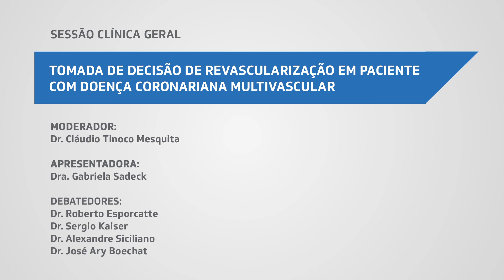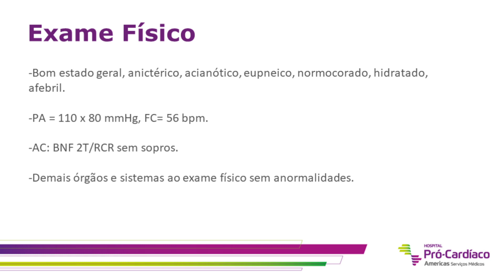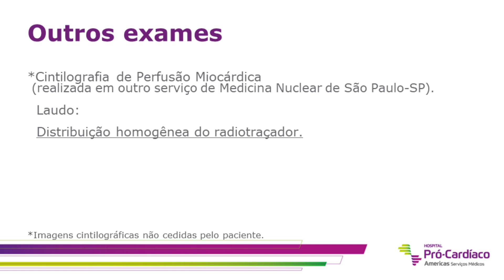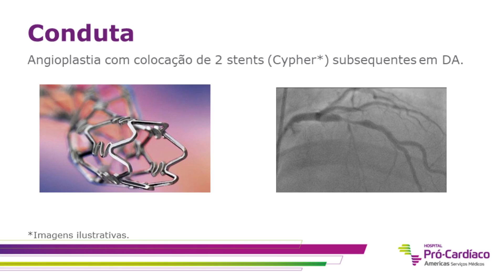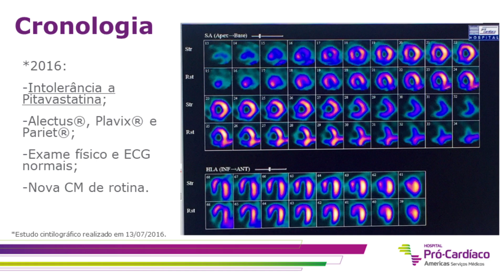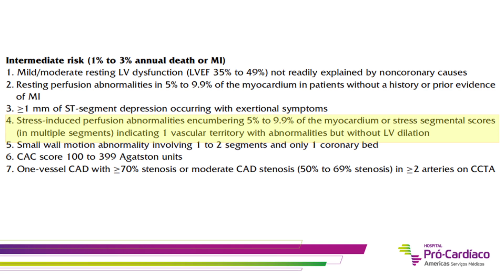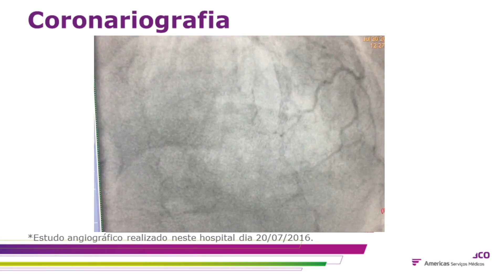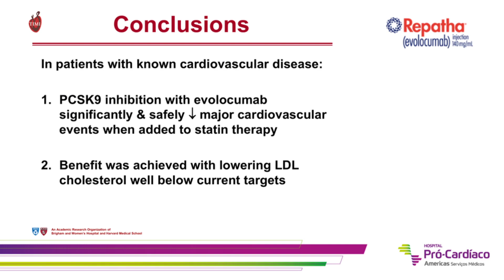TOMADA DE DECISÃO DE REVASCULARIZAÇÃO EM PACIENTE COM DOENÇA CORONARIANA MULTIVASCULAR